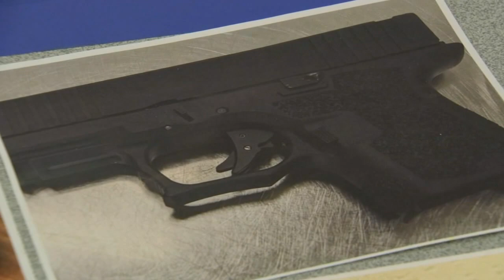Record number of guns seized at Philadelphia International Airport in 2021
The Transportation Security Administration calls it a concerning phenomenon: a sharp rise in guns being confiscated at Philadelphia International Airport. On Friday morning, TSA officials showed off some of the weapons that were discovered at security checkpoints last year.